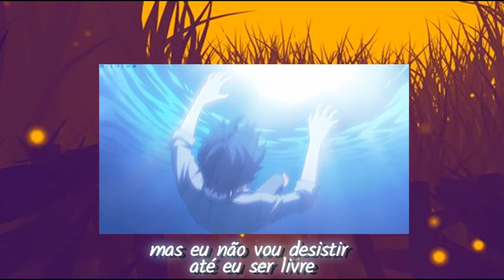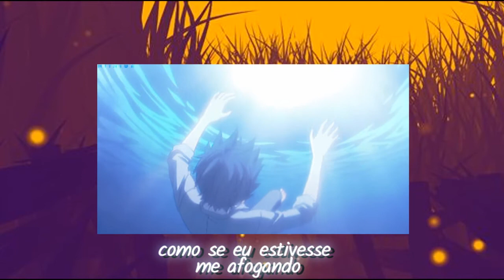{Tradução} flatsound - it's thursday, january 12th and this the last time i'll talk about drowning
flatsound-
é quinta-feira, 12 de janeiro e, a última vez que falo sobre afogamento